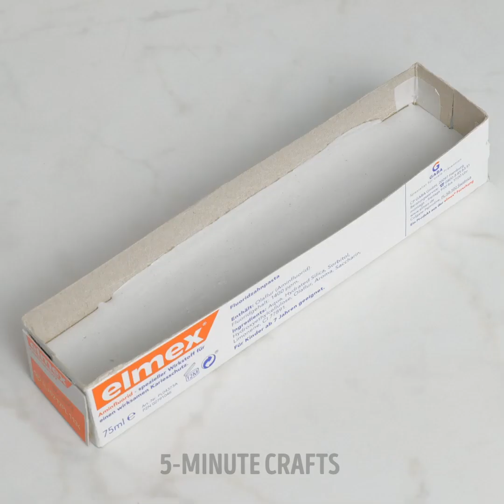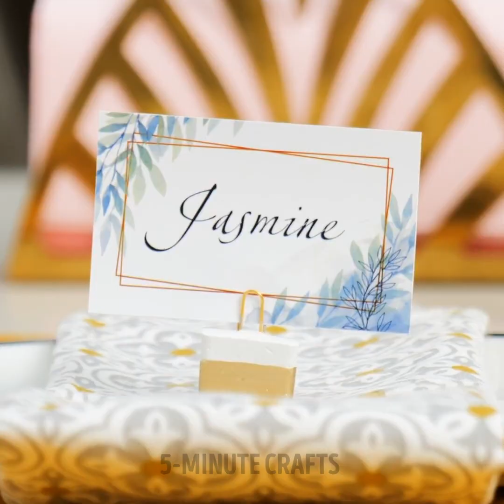Cement crafts and DIYs you'll definitely want to try!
Amazing creations you can do at home! Decorate your place with your own sense of style!

0:08 – Flower pots
1:00 – Lamp holder
1:20 – Customized cup holder
2:40 – Custom garden table
4:00 – Ring holder